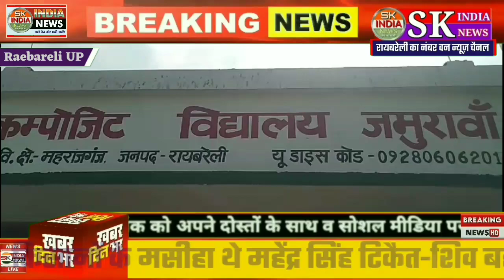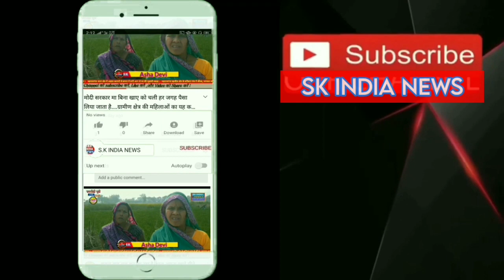रायबरेली: जमुरावां गांव के ग्रामीणों ने अनुदेशक पर लगाया छात्राओं के साथ अमर्यादित हरकत करने का आरोप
जमुरावां गांव के ग्रामीणों ने विद्यालय के अनुदेशक पर लगाया छात्राओं के साथ अमर्यादित हरकत करने का आरोप

रजनीकांत अवस्थी
यूपी के रायबरेली में महराजगंज कोतवाली क्षेत्र के गांव जमुरावां के ग्रामीणों ने यहां कंपोजिट विद्यालय में तैनात एक अनुदेशक पर विद्यालय पढ़ने आने वाली छात्राओं के साथ अमर्यादित हरकत करने का आरोप लगाया है। उप जिलाधिकारी महराजगंज को मामले से अवगत कराया है। ग्रामीणों ने बताया कि, अनुदेशक द्वारा की जा रही हरकतों की शिकायत कई बार इंचार्ज प्रधानाध्यापिका से भी की गई, जिस पर प्रधानाध्यापिका द्वारा उल्टे अभिभावकों को ही पाठ पढ़ाने लगी, जिसके चलते बीते बृहस्पतिवार को दर्जनों अभिभावक विद्यालय पहुंच गए, किंतु अनुदेशक और इंचार्ज  प्रधानाध्यापिका अवकाश पर थी।
     आपको बता दे कि, ग्रामीणों ने उप जिलाधिकारी रजितराम गुप्ता को पूरे मामले से अवगत कराते हुए एक शिकायती पत्र भी दिया है। शिकायत का संज्ञान लेते हुए एसडीएम ने खंड शिक्षाधिकारी व  एआरपी संजय कनौजिया को मौके पर भेजकर मामले की जांच कर रिपोर्ट मांगी है।
       ग्रामीण ने एसडीएम महराजगंज को दिए गए शिकायती पत्र में कहा है कि, कंपोजिट विद्यालय जमुरावां में कार्यरत अनुदेशक ज्ञानेंद्र कुमार विद्यालय पढ़ने जाने वाली उनकी बच्चियों के साथ गंदी हरकतें करते हैं, और प्राइवेट पार्ट टच करते हैं, जिसकी शिकायत इंचार्ज प्रधानाध्यापिका से की गई थी, इस पर प्रधानाध्यापिका द्वारा मामले को टाल दिया गया था।
      ग्रामीणों ने बताया कि, अनुदेशक द्वारा लगातार आधा दर्जन से अधिक छात्राओं के साथ गंदी हरकतें की जा रही थीं, इस पर कुछ अभिभावक बुधवार को विद्यालय पहुंचे और इंचार्ज प्रधानाध्यापिका पूनम से पूरी बात बताई, तो प्रधानाध्यापिका उल्टे अभिभावकों पर ही आरोप लगाते हुए उनकी बच्चियों को ही गलत ठहरा दिया। इस पर बृहस्पतिवार को ग्रामीण विद्यालय पहुंचे तो अनुदेशक और प्रधानाध्यापिका के अवकाश पर होने की सूचना मिली, तो ग्रामीणों ने उप जिला अधिकारी से पूरे मामले की शिकायत कर कार्यवाही किए जाने की मांग की है।
       शिकायत का संज्ञान लेते हुए एसडीएम रजित राम गुप्ता ने खंड शिक्षा अधिकारी राममिलन यादव व एआरपी संजय कनोजिया को मौके पर भेजा गया है। दोनों अधिकारियों ने छात्र-छात्राओं के बयान और तैनात अध्यापकों के बयान दर्ज किए हैं। मामले में उप जिला अधिकारी राजितराम गुप्ता ने बताया कि, सूचना मिली थी, मामले का संज्ञान लेकर खंड शिक्षा अधिकारी को मौके पर भेजा गया है। पड़ताल कराई जाएगी यदि ऐसा है, तो मामले में संबंधित के विरुद्ध आवश्यक कड़ी कार्यवाही की जाएगी।